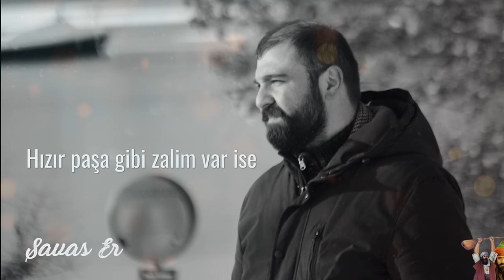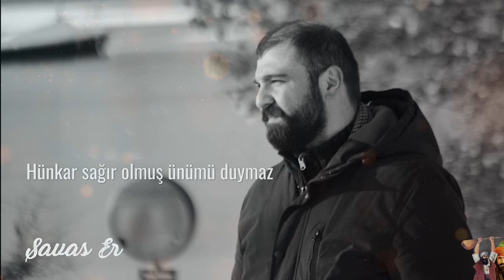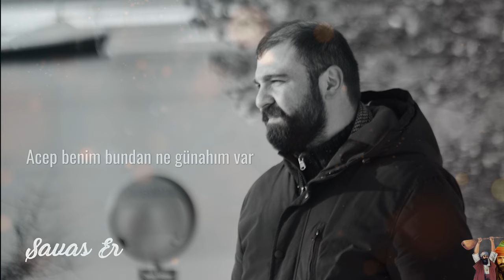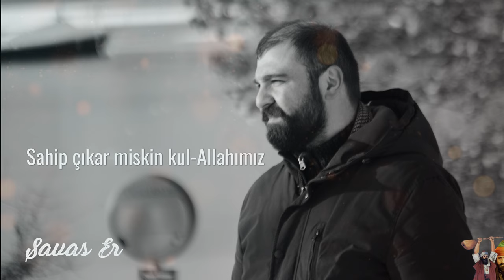Hızır paşa gibi zalim var ise | SAVAŞ ER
(KAYIT 2020)

Pir Sultan Abdal Türküleri

Hızır Paşa gibi zalim var ise
Ne yapayım benim de bir ahım var
Senin tuğlu padişahın var ise
Benim arkam kalem bir Allah’ım var

Şol icra Tanrı’sız yatmaz uyumaz
Kimsenin hakkını kimseye komaz
Hünkar sağır olmuş ünümü duymaz
Masumlar boğdurur padişahım var

Gönül verdim ikrar verdim Haydar’a
Geçmem beni etseler pare pare
Irafızı diye çektiler dara
Acep benim bunda ne günahım var

Pir Sultan Abdal’ım yed-ullahımız
Batına hükmeder padişahımız
Sahip çıkar miskin kul’Allah’ımız
Şefaat edecek güzel Şah’ım var